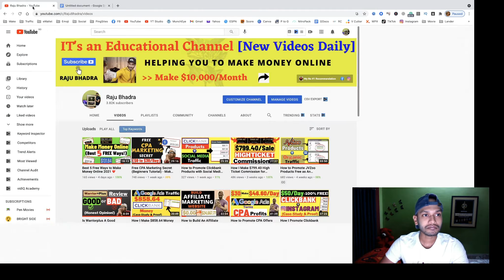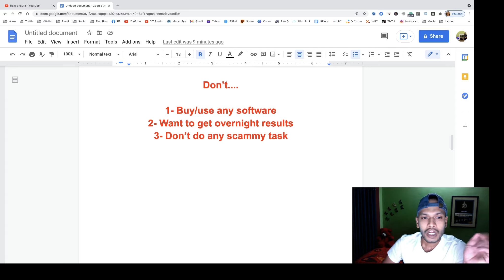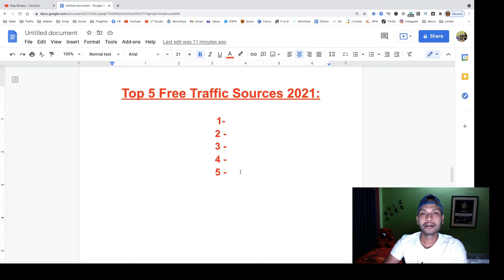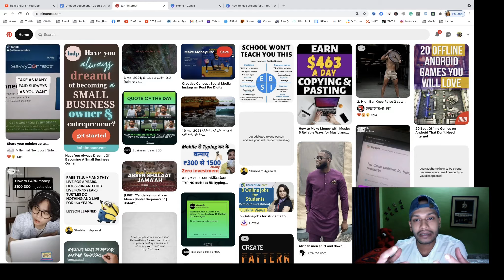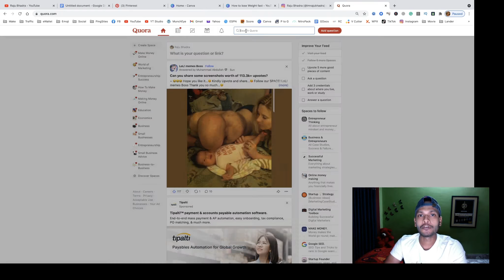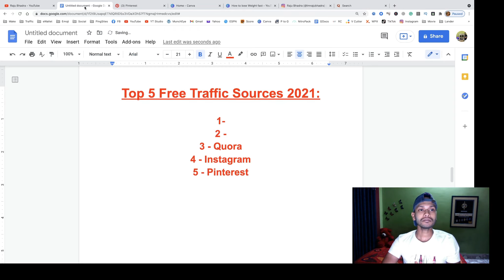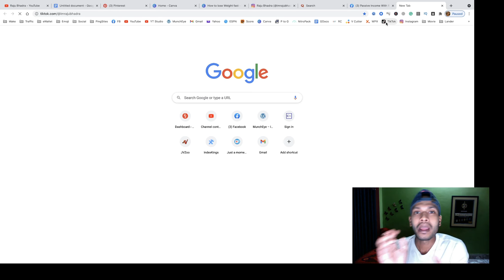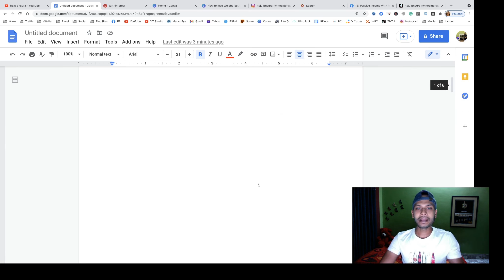Best 5 Free Traffic Sources For Affiliate Marketing 2021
Are you struggling to get free traffic? Do you want to generate free buyer traffic for affiliate marketing?

In this tutorial, I’m going to show the best 5 free traffic sources for affiliate marketing. Traffic is the KEY to online success. If you can generate traffic then you can make money online otherwise not. If you complete this tutorial then I can provide you 5 best free traffic sources for affiliate marketing.

If You Can Follow Any Of The Traffic Sources...
- You can make MONEY online
- All traffic sources are 100% FREE
- You can drive UNLIMITED traffic
- It’s totally beginner-friendly
- Just need to spend 1/2 HOURS per day
- All sources of traffic is EVERGREEN

If you serious about online marketing then try to build your traffic sources first. If you can build your traffic sources then you can make money online. Don’t want to get overnight success. You have to start growing your traffic sources then day by day you can get unlimited traffic for affiliate marketing for free.

Raju Bhadra.